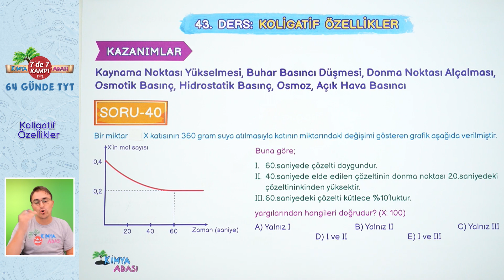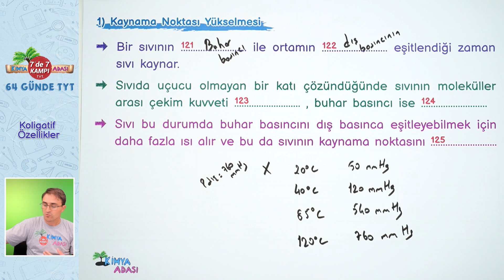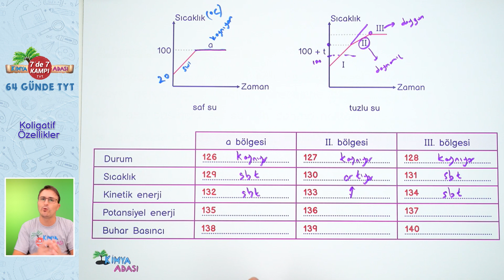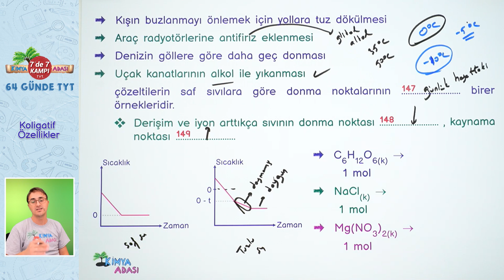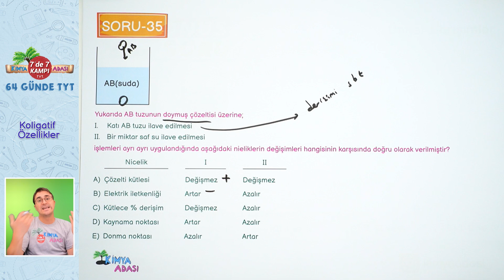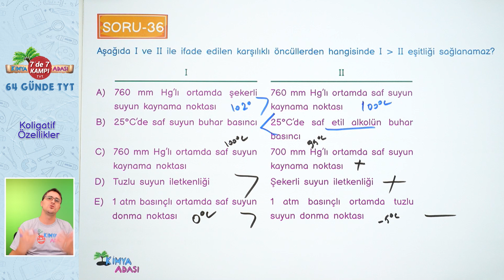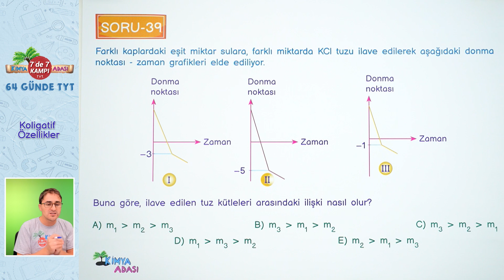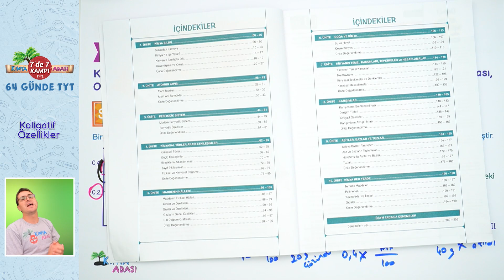📌52.GÜN | Koligatif Özellikler 🤓 Kimya Adası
Selam Gençler,
💯 TYT 2023 Kimya'da 7'de 7 net yapacağımız 64 günde tamamlayacağımız TYT kampımız tüm hızıyla devam ediyor!
Bu videoda Koligatif Özellikler konusunu işledik. Bir de Bonus Sorularımız olacak kaçırmayın!
🎯 Ayrıca sürpriz Kampplus projemizle her ünitenin sonunda tek videoda özet videomuz olacaktır.
TYT 2023 Kimya Adası Tayfam! Bu serüvende başarı seninle olsun 🤓

📚TYT Kimya Youtube Ders Notları 1. Kitap
📚TYT Kimya Youtube Ders Notları 2. Kitap